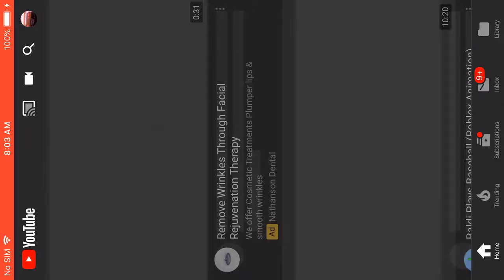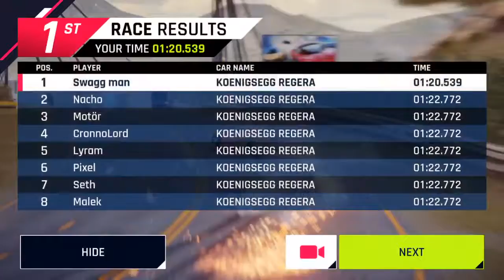Asphalt 9 countdown anniversary 2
Car:koenigsegg regera